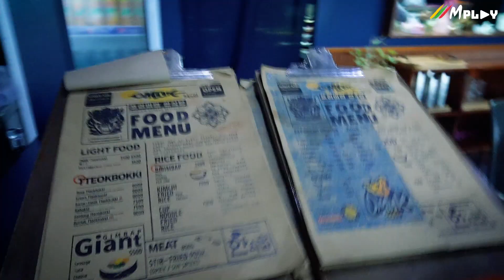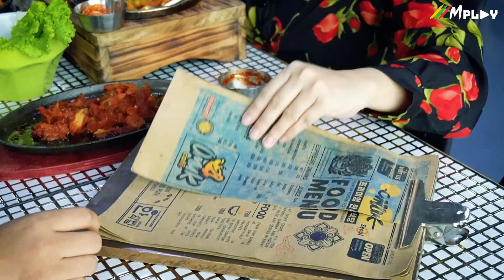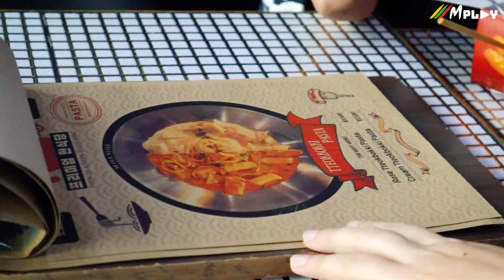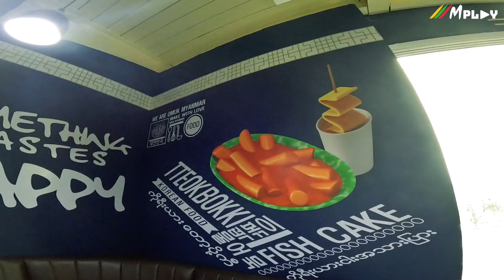မိုးအေးအေးမှာ အလိုက်ဖက်ဆုံး ကျောက်အိိုးပူထမင်းသုပ်နဲ့ ကိုရီိးယားစာစစ်စစ်တွေ 🥘🍚😋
The Central Boulevard
ကမ္ဘာအေးဘုရားလမ်း၊ ရန်ကုန်။

Host -  Lai Yee, Pal Kyaw